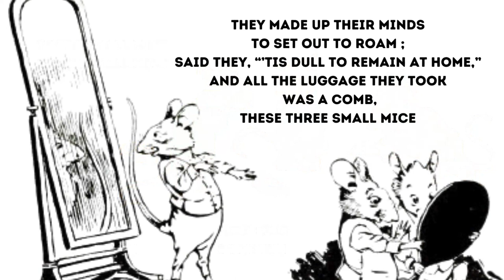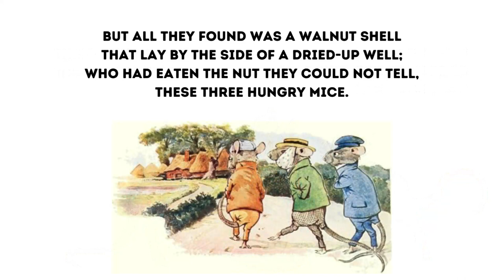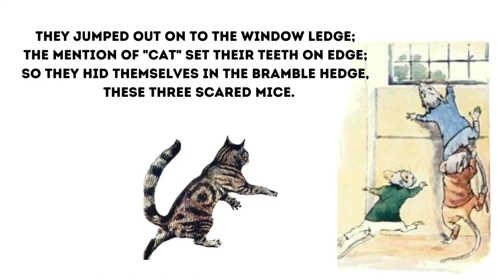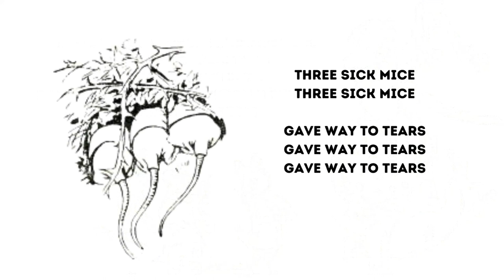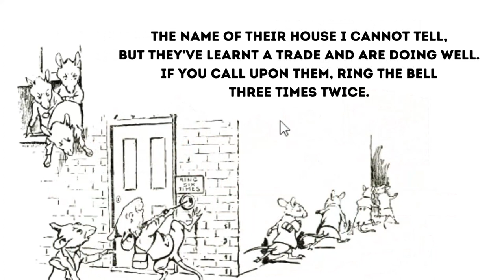Full Original Version: Three Blind Mice Nursery Rhyme | Singalong & Learn | Gutenberg Project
A beautiful chant and nursery rhyme classic from Gutenberg about 3 mice and their adventures. Sing along! Step into the enchanting world of childhood nostalgia with our presentation of the full original version of the timeless nursery rhyme, "Three Blind Mice," sourced directly from the Gutenberg Project. Join us for a magical journey as we delve into the rich history and enduring charm of this beloved classic.

In this captivating video, we invite you to sing along and rediscover the whimsical tale of three adventurous mice on a quest through fields and farms. With the original text preserved, viewers of all ages can enjoy the authentic experience and relive cherished memories from their own childhood.

Whether you're introducing this delightful rhyme to your little ones for the first time or simply seeking a trip down memory lane, our singalong rendition promises to ignite the imagination and foster a love for storytelling.

So, gather round and immerse yourself in the timeless allure of "Three Blind Mice." Let the catchy melody and playful lyrics transport you to a world where innocence reigns and imagination knows no bounds.

Join us as we celebrate the enduring magic of nursery rhymes and the joy they bring to generations past, present, and future. 🐭🎶

Title: Complete Version of ye Three Blind Mice
Author: John W. Ivimey
Illustrator: Walton Corbould